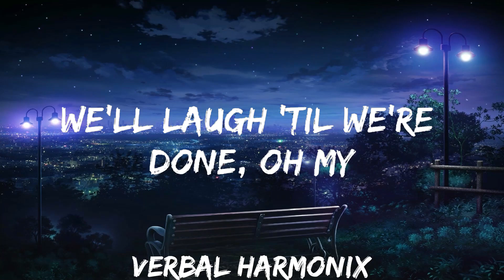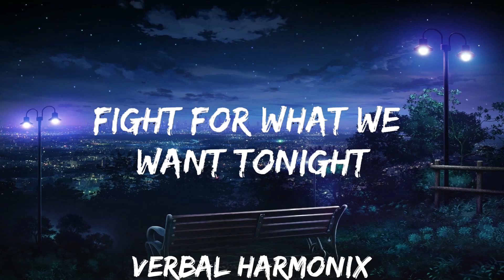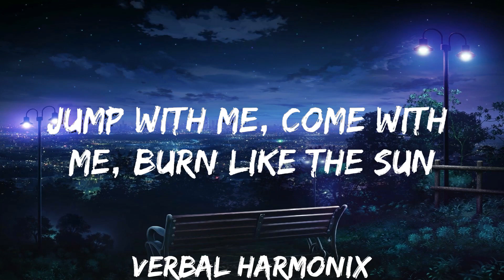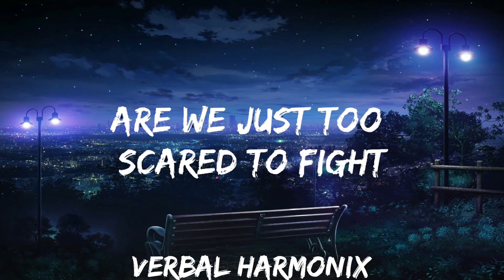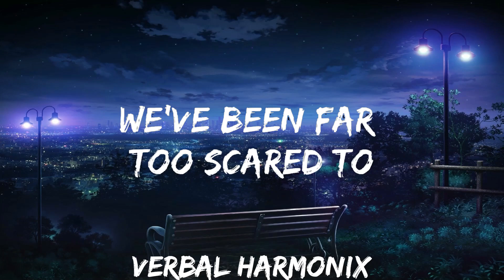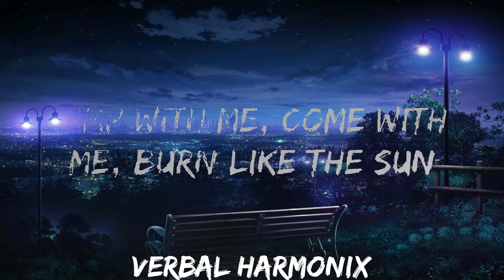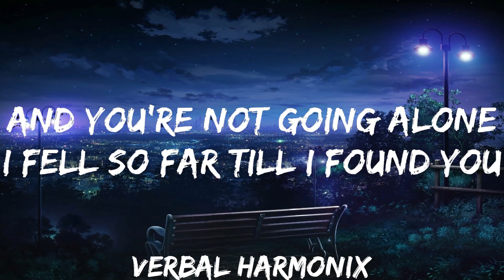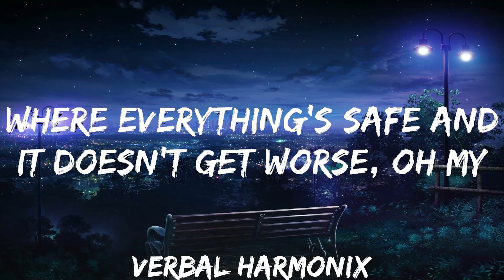25mins | P!NK - TRUSTFALL (Lyrics) | Best Vibe Music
25mins |  P!NK - TRUSTFALL (Lyrics)  | Best Vibe Music
25mins |  P!NK - TRUSTFALL (Lyrics)  | Best Vibe Music
25mins |  P!NK - TRUSTFALL (Lyrics)  | Best Vibe Music
🎵 Follow the official 7clouds playlist on Spotify :

👉 P!NK

☁️ 7clouds:

🎤 Lyrics: P!NK - TRUSTFALL

[Chorus]
Closе your eyes and leavе it all behind
Go where yêu is on our side

[Chorus]
Close your eyes and leave it all behind